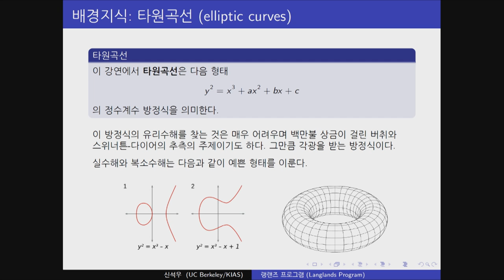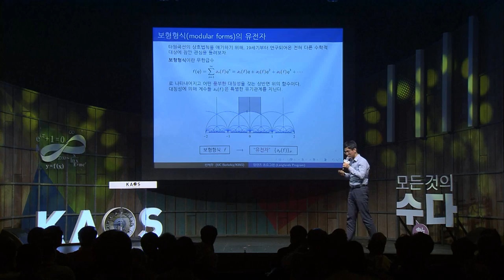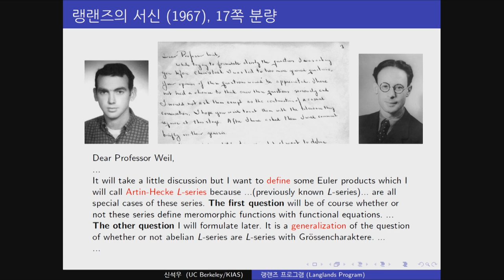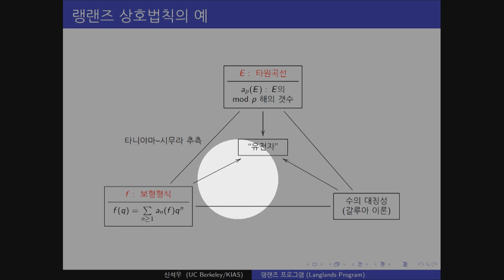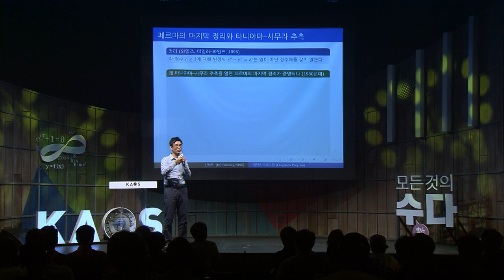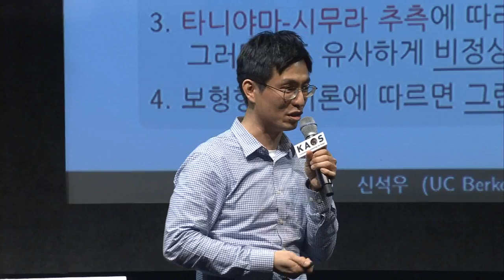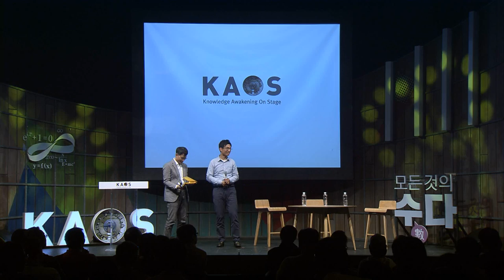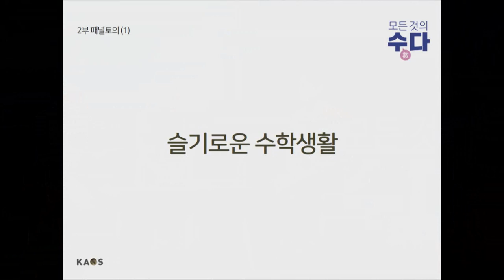[강연] 수학의 대통일 이론 랭랜즈 프로그램에 대하여 (2) _ by신석우 | 2018 봄 카오스 강연 '모든 것의 수數다' 9강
2018 봄 카오스 강연_모든 것의 수數다_제9강
수학의 대통일이론 랭랜즈(랭글랜즈) 프로그램에 대하여(2)

*연사: 신석우_버클리대 수학과 교수
*패널&3분수학: 정경훈_서울대 기초교육원 교수
*사회&모더레이터: 이준엽_이화여대 수학과 교수

*강연개요
물리학에서 자연에 존재하는 4가지 힘을 하나로 설명하려는 ‘대통일이론(Grand Unified Theory, GUT)’이 있듯이 수학에도 대통일이론이 있습니다. 바로 랭랜즈 프로그램(또는 랭글랜즈 프로그램)입니다. 일례로 350년 동안 풀리지 않았던 난제 중의 난제 '페르마의 마지막 정리'가 1995년 마침내 앤드루 와일스에 의해 해결되었을 때 그 핵심과정이 실은 랭랜즈 프로그램의 극히 일부를 정당화하는 것이었습니다. 본 강연을 통해 랭랜즈 프로그램의 기원과 지난 50년간의 발전과정 중 일부를 엿보고 현재 연구 동향을 전문지식 없이 맛보실 수 있도록 전달하겠습니다.

*패널토의
1. 슬기로운 수학생활
2. 랭랜즈 프로그램

★ 3분수학 : 군과 랭랜즈 프로그램 by 정경훈